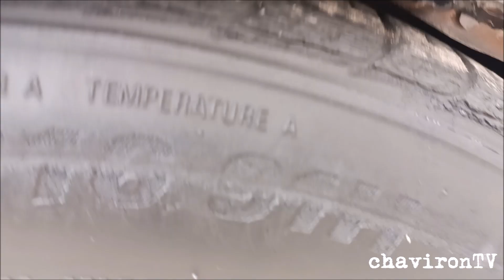Carroceando el Murciélago || 2004 TSX || Maistro Cuachalas || chavironTV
Bienvenidos a chavironTV el día de hoy nos pusimos en modo Carrocero. Echando a perder se aprende jajajjaja. Nuestro 2004 Acura TSX ha sido golpeado en varias ocasiones y hoy nos pusimos a "repararlo"  a nuestra manera, inventando soluciones.

Música Utilizada:
Entrada: Mexican Jumping Frijoles // Cool Rap Song
Durante: Mexican Jumping Frijoles // Afrodinamita (demo)
Salida: Simpson Ahuevo // Azote